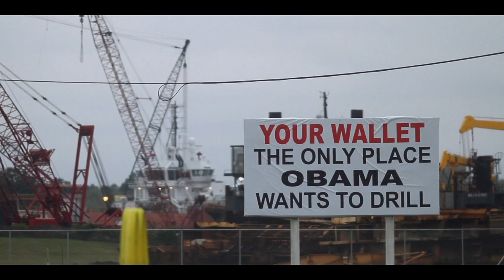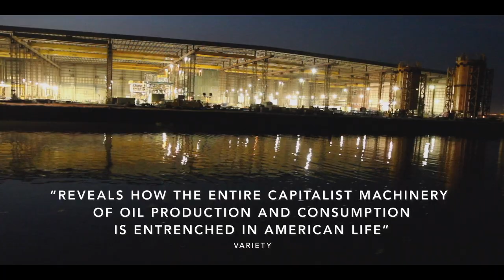THE GREAT INVISIBLE Trailer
Reissued to coincide with its 10 year anniversary, this film looks beyond the media coverage of the 2010 Deepwater Horizon oil rig explosion, still to this day the worst oil spill in American history.
This documentary shows the destruction through the eyes of oil executives, survivors, and Gulf Coast residents who experienced it first-hand and then were left to pick up the pieces while the world moved on.

THE GREAT INVISIBLE - Directed by Margaret Brown